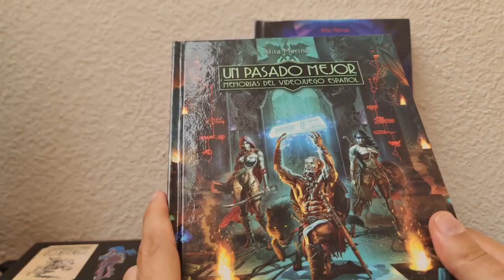International Karate+ (COMMODORE 64) [0225]🎮🎤🇪🇸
Secuela del exitoso International Karate. Ahora con un tercer oponente. + info